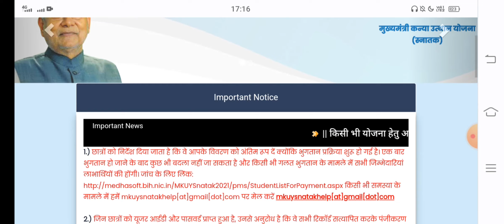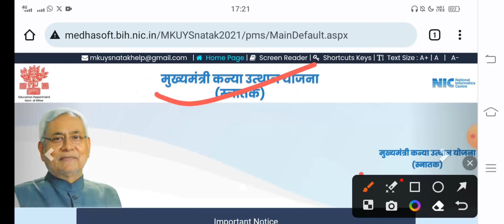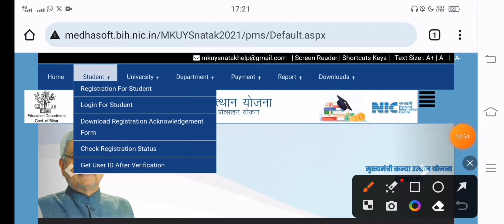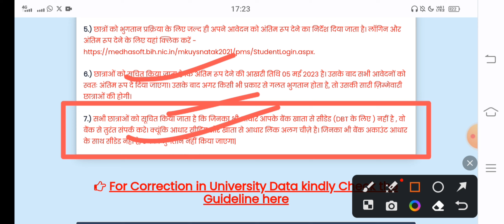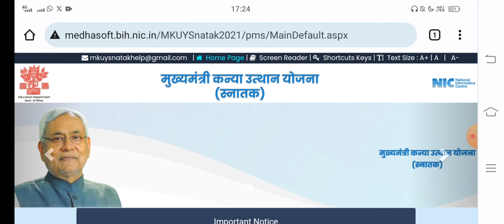▶🔴 kanya utthan yojana bihar online 2023 || mukhyamantri kanya utthan yojana 2023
Suggested tags:-
kanya utthan yojana ka user id kaise pata kare
kanya utthan yojana bihar online 2022 user id password

kanya utthan yojana status
graduation pass status